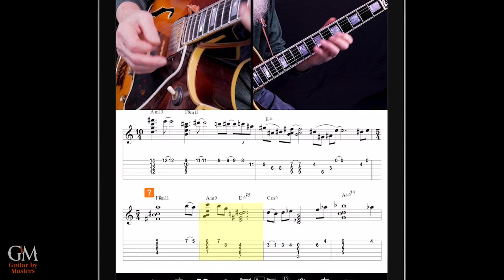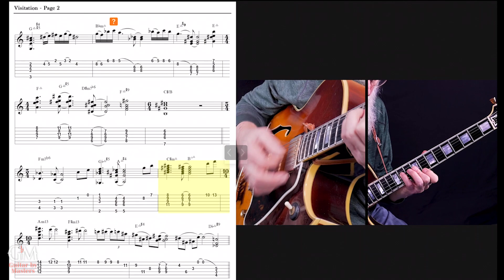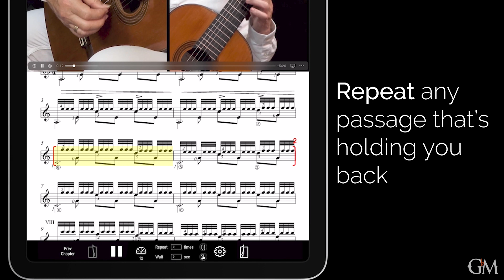Fred Hamilton plays Visitation | Guitar by Masters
In his new three-part series, outstanding American guitarist @wizardfred presents a collection of etudes for jazz guitarists. These etudes, divided into three volumes for easy, intermediate, and advanced levels, are fun to learn and play while providing great resources to develop your theoretical and practical knowledge of jazz guitar playing. Featured here is an impressive piece from his Five Advanced Etudes Collection, called Visitation.